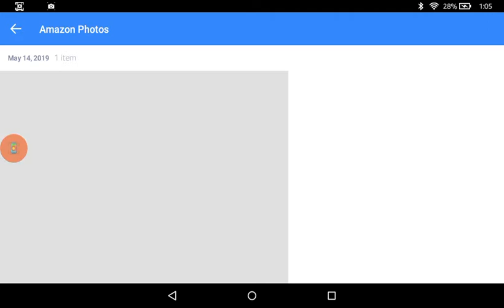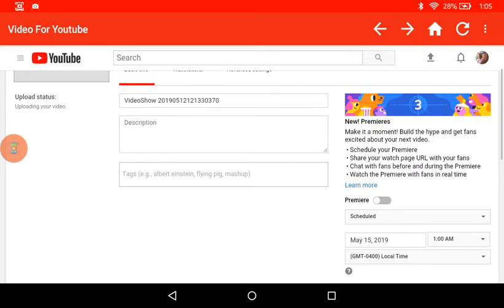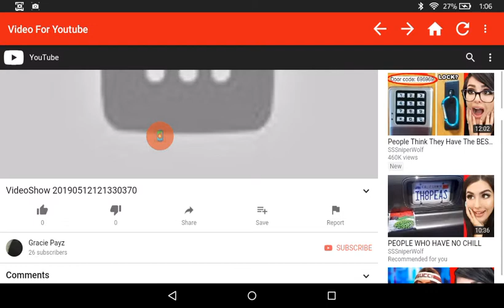How to make YouTube primere